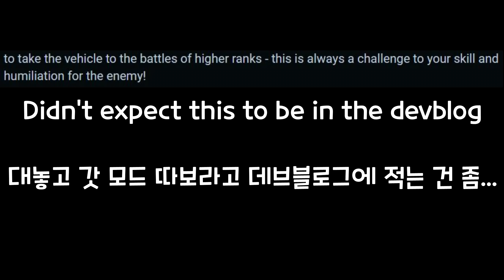Alecto Mk. I Preview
literal we do a little trolling

Song: Tomorrows Wind  Kirby Super Star Ultra